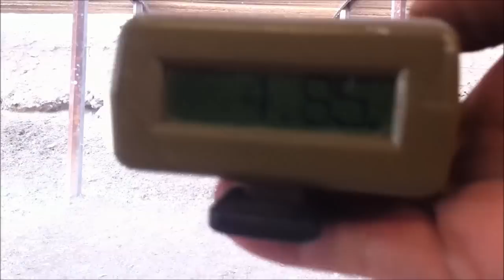Hacks 1 2 3 4 5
Ken Hackathorn's 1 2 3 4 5 from a table start.  Reportedly if you can do it in under 10 seconds, you can "run with anybody."